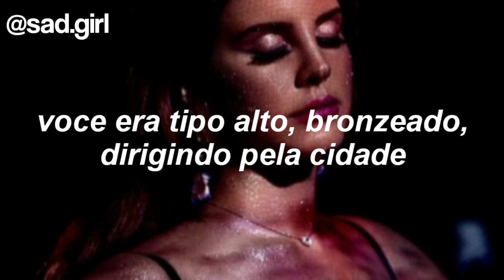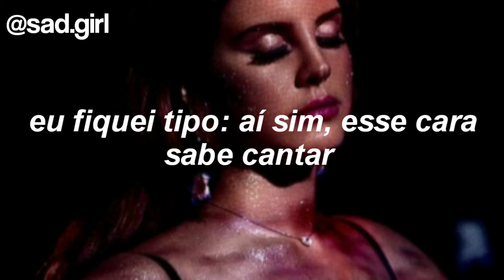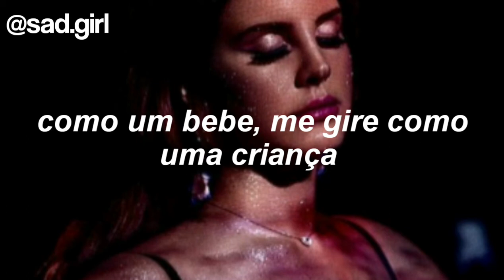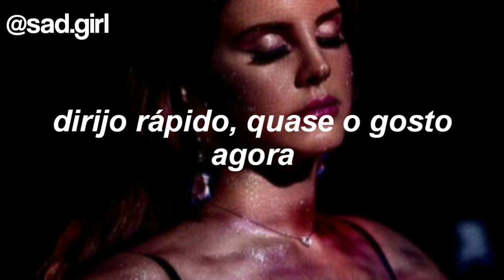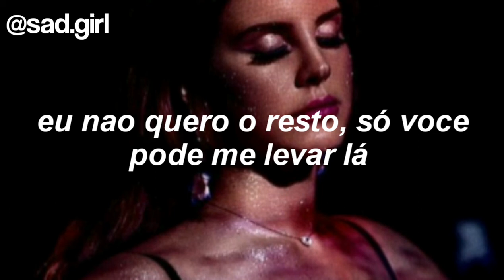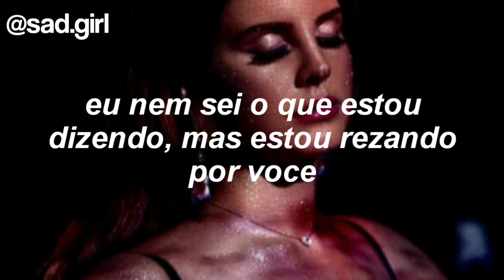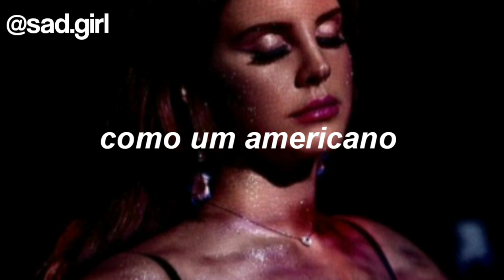LANA DEL REY - AMERICAN (TRADUÇÃO/LEGENDADO)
American [lyrics]

Play house, put my favourite record on
Get down, get your crystal method on

You were like tall, tan, driving ’round the city
Flirtin’ with the girls like you’re so pretty
Springsteen is the king don’t ya think
I was like: Hell yeah that guy can sing

Like ooh-ooh-ooh
Ooh-ooh

You make me crazy, you make wild
Just like a baby, spin me round like a child
Your skin so gold and brown
Be young, be dope, be proud
Like an American

Drive fast, I can almost taste it now
L. A, I don’t even have to fake it now

You were like so sick, everybody said it
You were way ahead of the trend, get get it
Elvis is the best, hell yes
Honey put on that party dress

Like ooh-ooh-ooh
Ooh-ooh

Like an American

Everybody wants to go fast, but they can’t compare
I don’t really want the rest, only you can take me there
I don’t even know what I’m saying, but I’m praying for you

Like an American